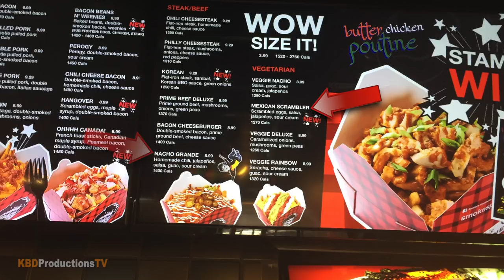NACHO GRANDE POUTINE from SMOKE'S POUTINERIE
Ken Domik
KBDProductionsTV

Smoke's Poutinerie

Smoke's Poutinerie is a Canadian nation-wide poutine franchise founded by entrepreneur Ryan Smolkin. It is the first poutine-exclusive restaurant in Toronto.

History
Founded in Toronto in 2008, the restaurant is named after owner Ryan Smolkin. Smolkin was inspired by Montreal restaurant La Banquise, which serves many different kinds of poutine and is open 24 hours. Smolkin frequents La Banquise whenever he visits Montreal.
The restaurant offers over 22 different kinds of poutine and has locations in Toronto, London, Guelph, Winnipeg, Ottawa, Waterloo, Mont-Tremblant, Halifax, Montreal, and St. John's and with new franchises in the works in Hamilton, Kingston, Edmonton, Vancouver and Whistler.

Ryan Smolkin: Smoke's Poutinerie is a new, unique concept and the first of its kind in the World as well as a whole new segment in the Quick-Serve Restaurant industry. No other quick-serve restaurant chain offers such a broad menu focusing on Poutine. With over 22 types of Poutine on the menu, the Smoke's Poutinerie goal is to bring the authentic, quality Quebec classic dish to the rest of the World in an original and unique way! With giant-sized portions of premium, hand-cut Yellow-Fleshed fries, squeaky Quebec cheese curds, multiple choices of gravies and limitless variations of customizable toppings, Smoke's Poutinerie has captured the hearts and stomachs of people all over the World. A Rewarding Experience is awaiting everyone who walks through the doors of Smoke's Poutinerie.